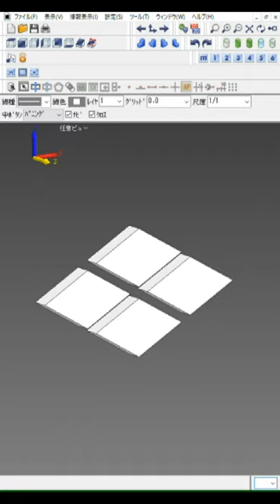【3D_CAD】武田信玄の家紋を描いてみた#shorts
3D_CADを使って戦国武将の家紋を描いてみました。